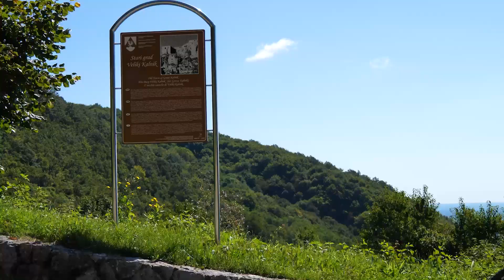Old Town Veliki Kalnik - Stunning fortress ON A MOUNTAIN?! | Bikademy Study KRIZEVCI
Old town Veliki Kalnik, a remarkable complex of fortifications dating back to the 12th centuries, is situated on the Kalnik mountain near the village of the same name.

It was one of the best fortified towns in the northern Croatian region during the period of the century-long fight against the Turks.

Meticulously preserved, it now serves as a captivating historical landmark for many to admire. It offers beautiful vistas of Prigorje landscapes, leaving visitors in awe.

For every cyclist who has conquered the challenging ascent, these magnificent views serve as a fulfilling spectacle, a just reward for their efforts.

Music code: 6L7MERLDVHLGQPEU